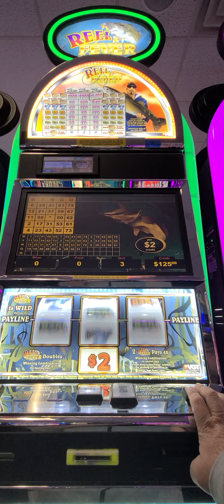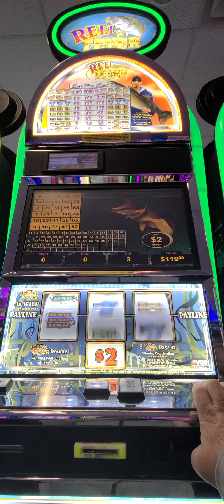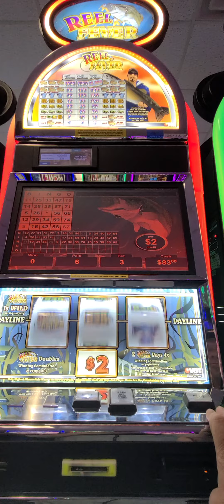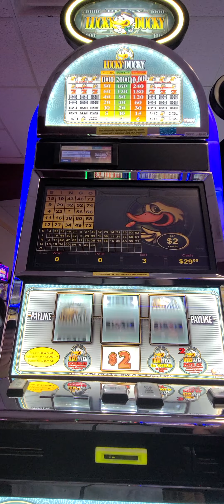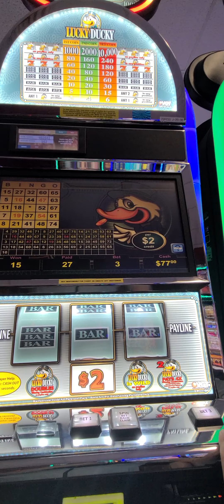Come on reel fever